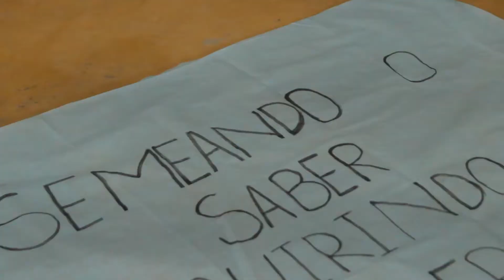Pesca Artesanal na região da Bocaina | Projeto Povos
29 de junho é Dia dos Pescadores e Pescadoras, dia de reforçar a luta de todos os dias por garantia de direitos, território, políticas públicas e reconhecimento de pescadoras e pescadoras artesanais seja aqui na região da Bocaina, seja em todo país.

A gente celebra esta cultura, identidade, tradição e resistência em mais um registro do Projeto Povos da pesca artesanal de Angra dos Reis, Paraty e Ubatuba. Desta vez do coletivo dentro do OTSS e FCT de pesca artesanal, que trabalha, defende e fortalece a pauta na região.

Viva os pescadores e pescadoras! ❤️✊

O que é o Projeto Povos?
Reivindicação histórica do Fórum de Comunidades Tradicionais (FCT), a realização do Projeto Povos é uma medida de mitigação, exigida pelo IBAMA, no âmbito do licenciamento ambiental federal da atividade de produção de petróleo e gás da Petrobras no Polo Pré-Sal. Quem executa é o Observatório de Territórios Sustentáveis e Saudáveis da Bocaina (OTSS), uma parceria entre o FCT e a Fundação Oswaldo Cruz (Fiocruz) em parceria com a CONAQ, Comissão Guarani Yvyrupa - CGY e CNCTC - Coordenação Nacional das Comunidades Tradicionais Caiçaras